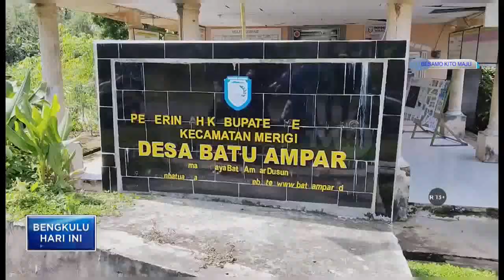JABATAN DIPERPANJANG BPD TERPILIH GAGAL DILANTIK